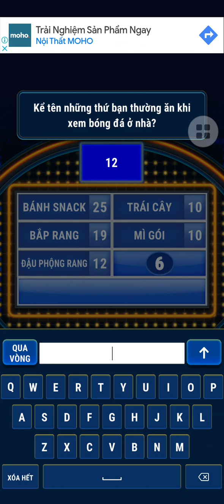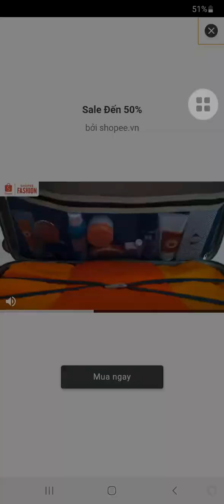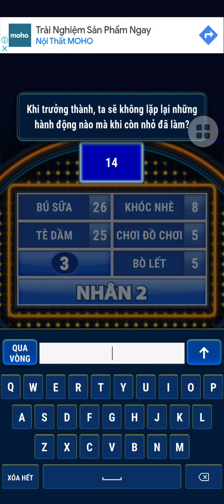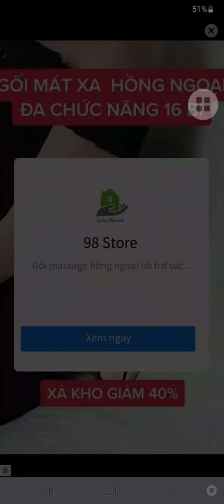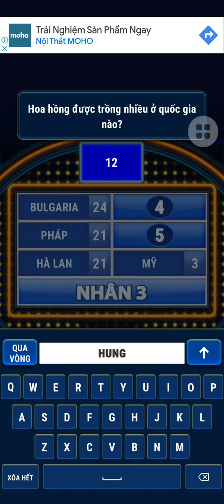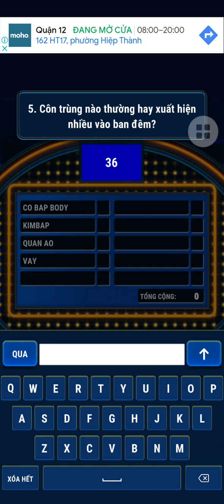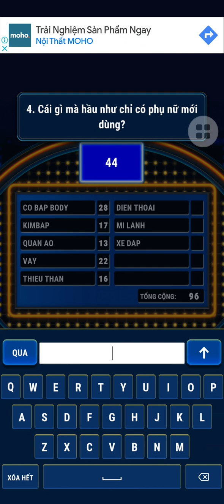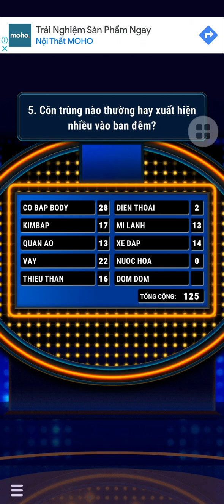Khảo sát 100 2023 - Tập 10 (18/08/2023)